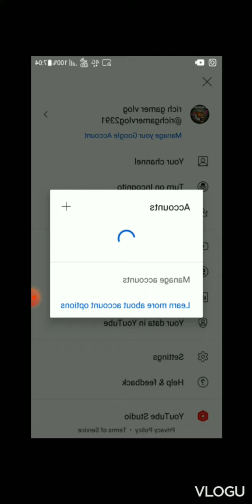HOW TO WRITE YOUTUBE NAME IN THIS VIDEO 👍